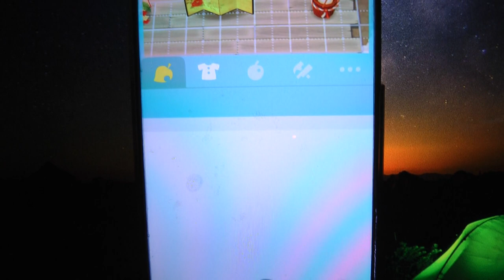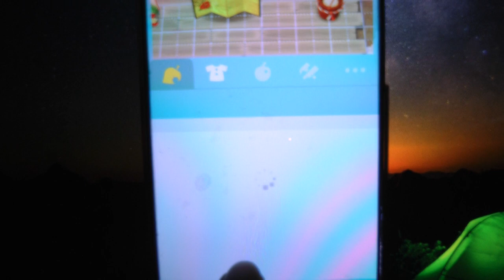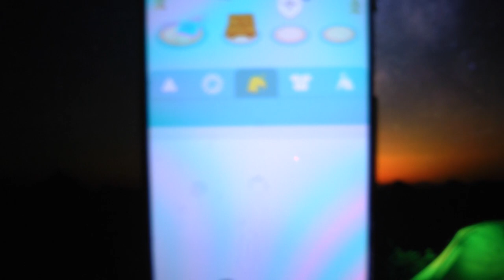【ポケ森】おしょうがつイベントコンプ！ Animal Crossing: Pocket Camp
ロクヨンでちょっと。DSでWi-Fi程度